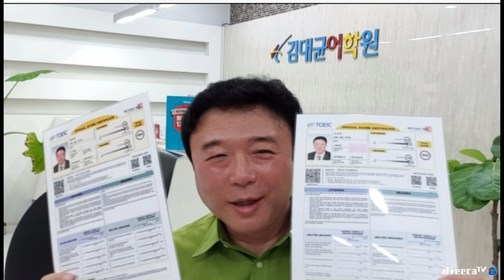범바위에서 바다항기로까지